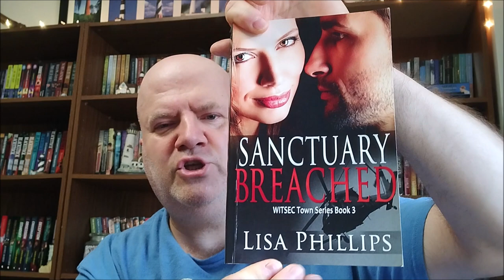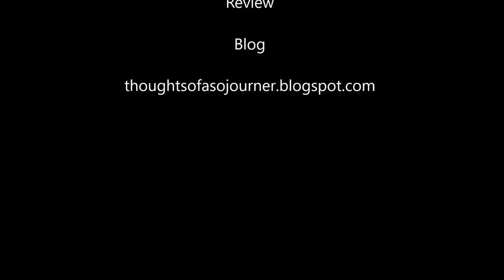Book review: Witsec Town Series by Lisa Phillips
My review of a 5 book Christian suspense series by Lisa Phillips: Witsec Town